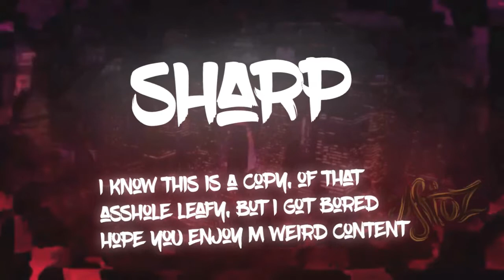Im Back!! (Clips w/ Edit at the end)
Yup, Im still alive.Hope you all enjoyed

If you've made it this far, i love you. And I forgot to put waldo :(